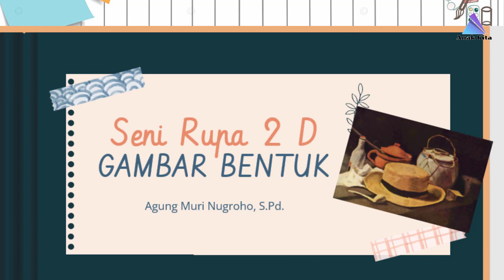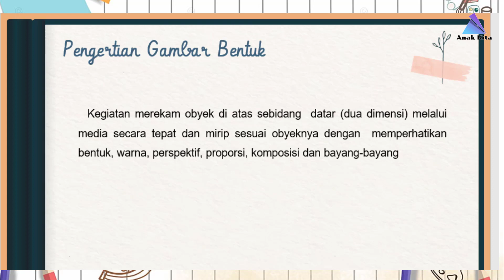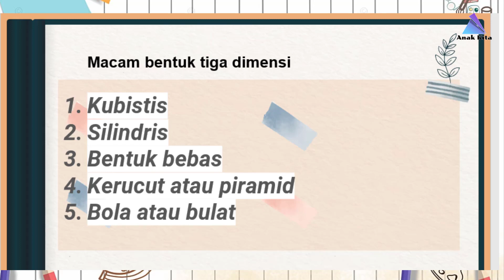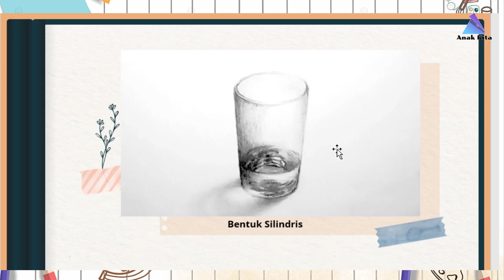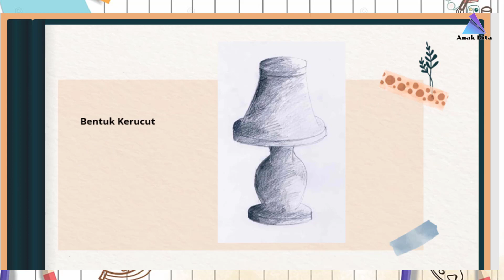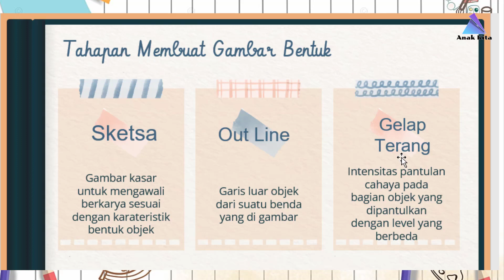MATERI SENI RUPA GAMBAR BENTUK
Video pembelajaran MATERI SENI RUPA GAMBAR BENTUK